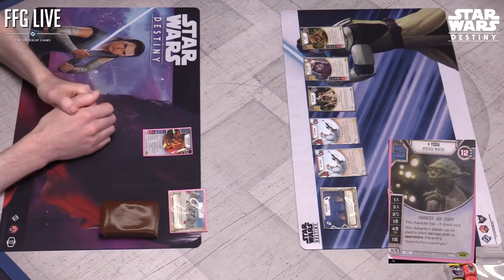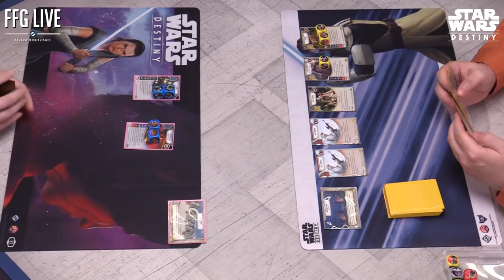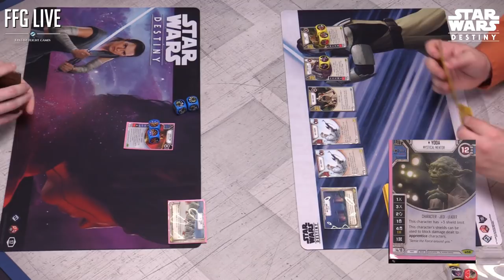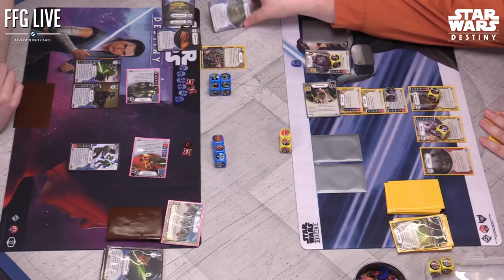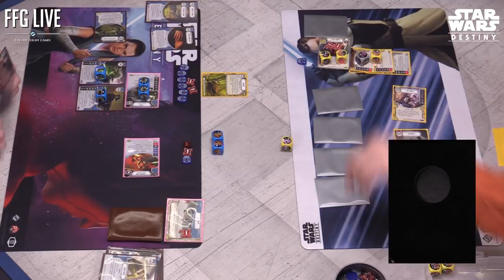Playing Star Wars: Destiny with Spark of Hope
Join developers Jeremy and Aaron as they play a game of Star Wars: Destiny using new cards from Spark of Hope! Can Wicket and his Ewok traps overcome the formidable team of Yoda and Ahsoka? Find out here!